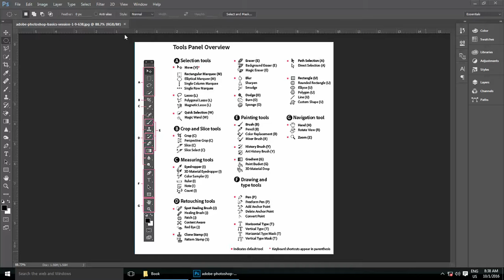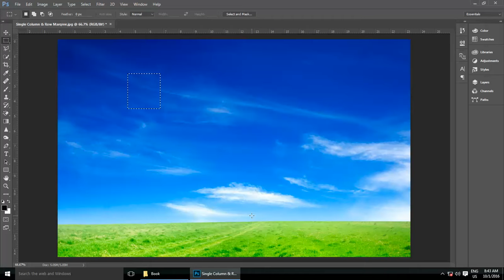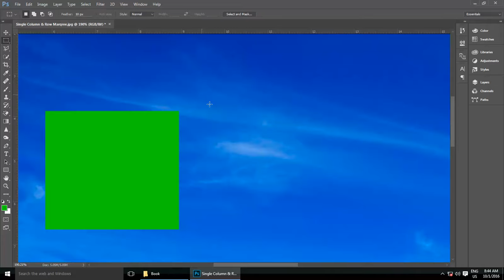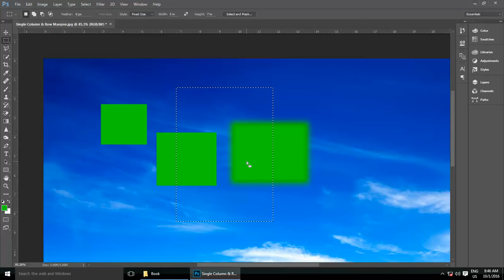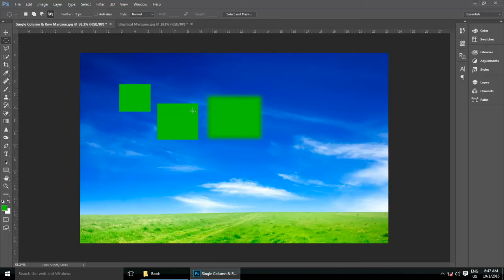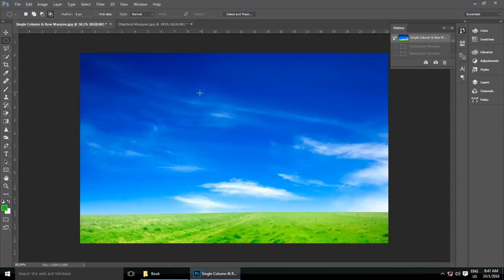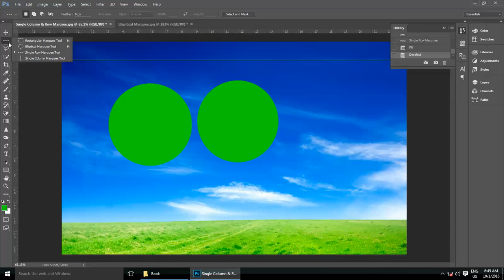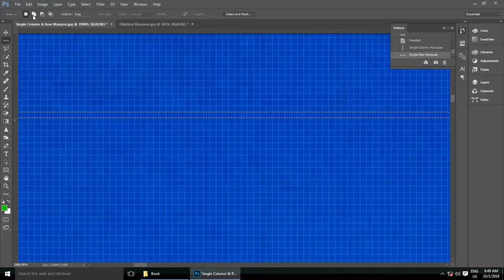adobe photoshop (selection tool Marquee)